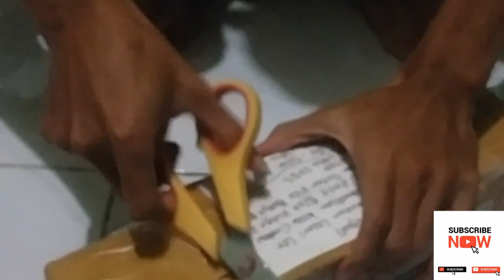Unboxing Tripod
Assalamualaikum 👦
Membuka paketan TRIPOD 3IN1
dan cara memasangnya
Tripod murah tapi tidak murahan hehe 😀😂
buat youtuber yg low bugdget mh lumayan hehe 😀😀😀

Kamera : HP samsung Grand Prime
Editing : FilmoraGO